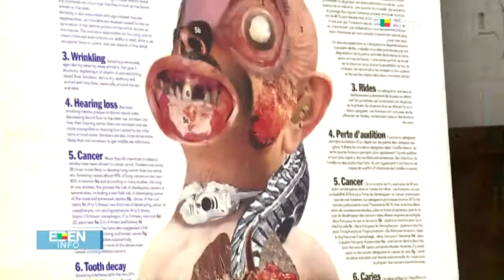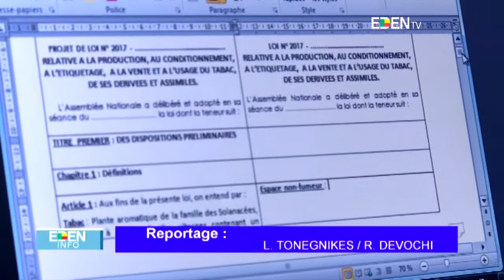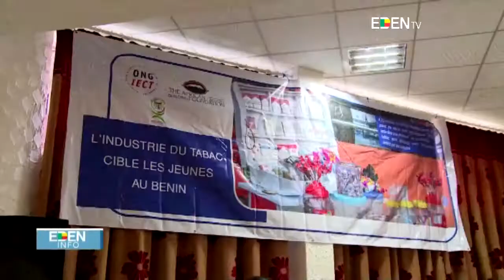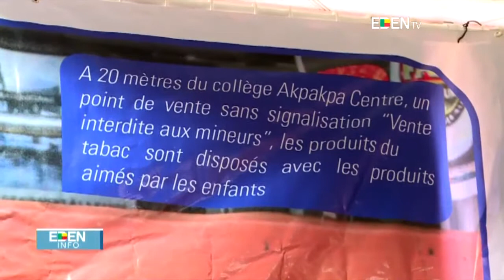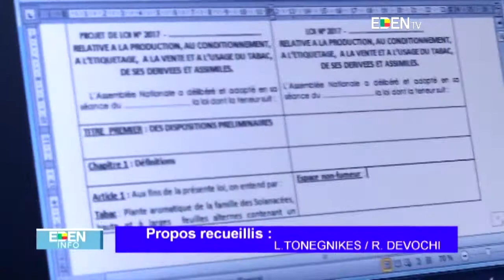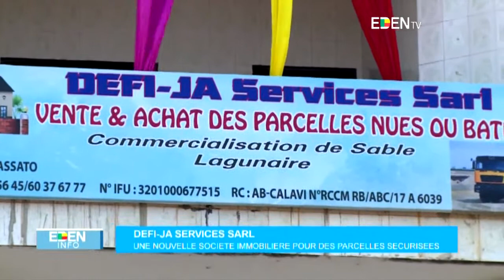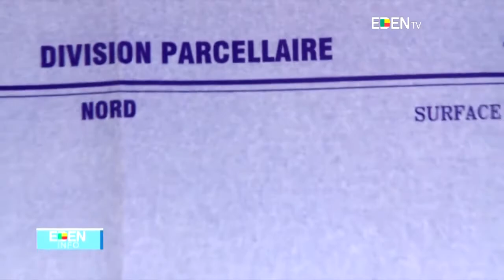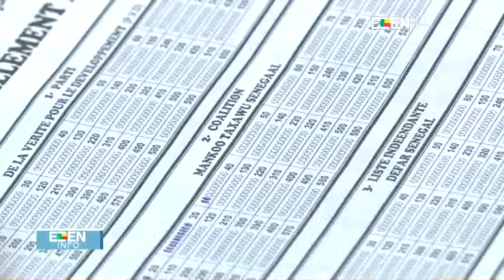JT13H 31/07 /2017 Corneille AISSE